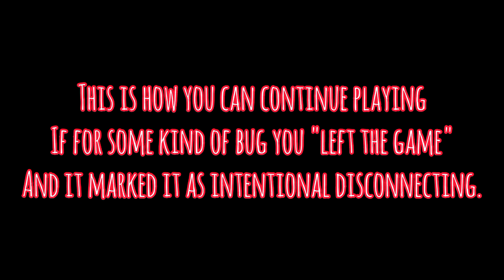Use This Trick To Get NO MORE TIMEOUT In Among us!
So, there is this feature in Among us that timeouts you if you leave the lobby way too many times. Now, old tricks still work like changing your time on the device, but who got time for that? 😂
In this video, I'll show you a much simpler trick! So I would appreciate if you would like the video and share it with others! :)